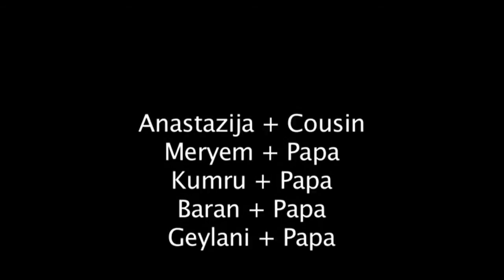Dainholz - Fichteschule - Stuhlkreis